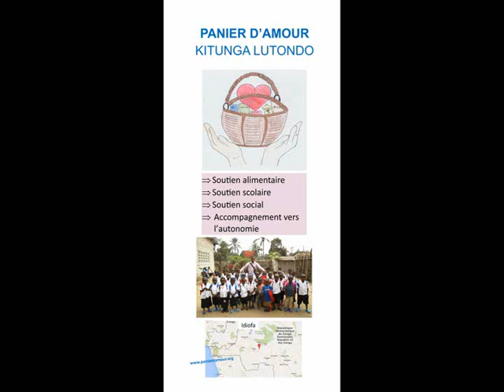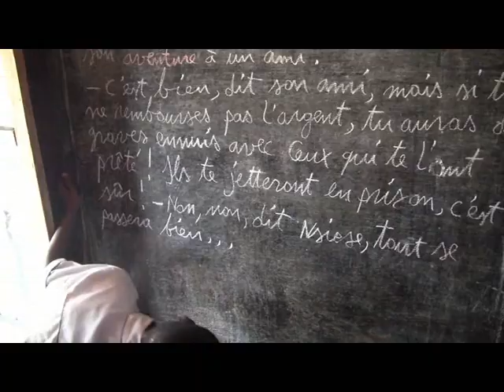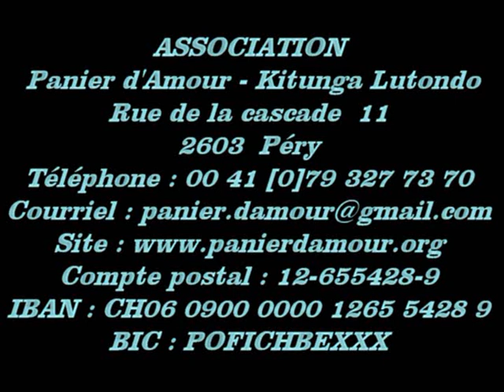Panier d'Amour - Kitunga Lutondo Idiofa 2018 2ème partie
Voyage Juin 2018 Partie II